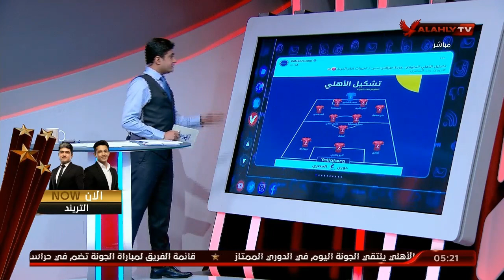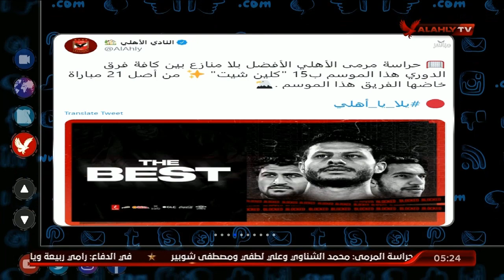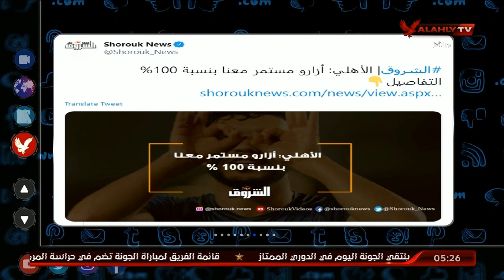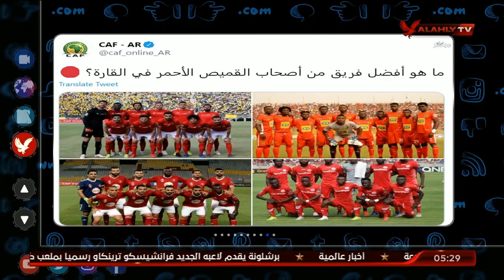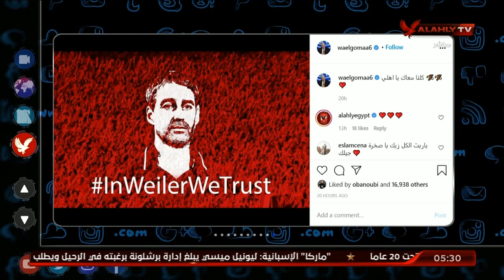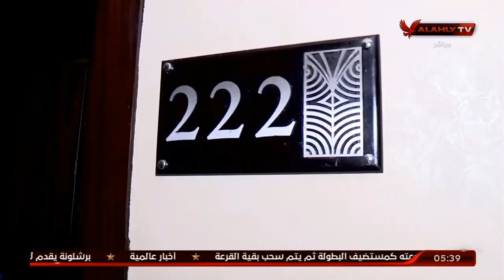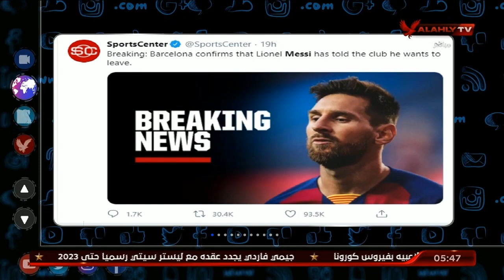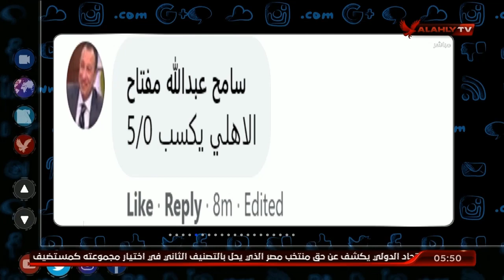حلقة التريند مع محمد سعيد | بتاريخ 26 أغسطس 2020